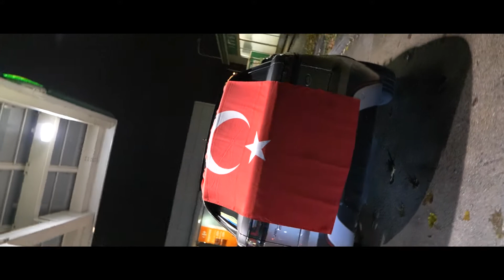Cortege Duygu & Hasan - Le feu sur Paris !!!!